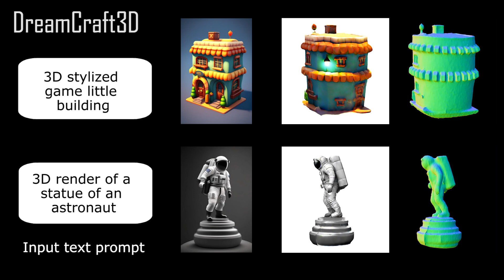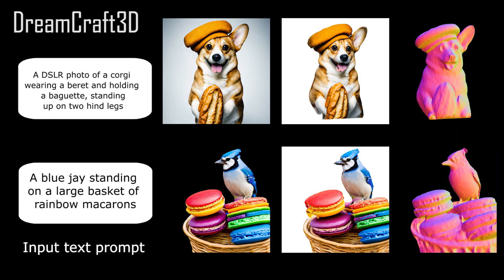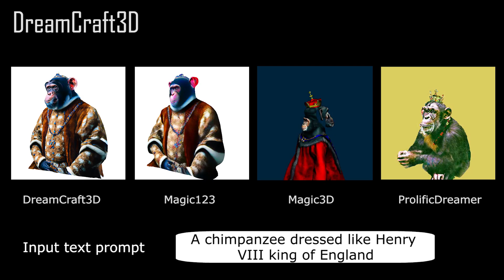DreamCraft3D: Hierarchical 3D Generation with Bootstrapped Diffusion Prior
We present DreamCraft3D, a hierarchical 3D content generation method that produces high-fidelity and coherent 3D objects. We tackle the problem by leveraging a 2D reference image to guide the stages of geometry sculpting and texture boosting.